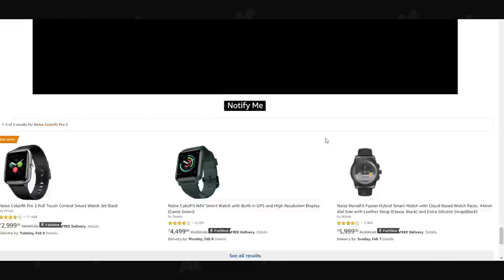Flipkart POCO offers ,Samsung A72 launch , Realme X7 pro price disappointed techupdates 44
0:00 introduction
0:18 poco anniversary sale
1:43 noise fit color pro 3 launch in india
2:20 samsung level u2 launched in india
3:21 realme x7 series launched in india
4:00 real upgrade plan
6:52 samsung a72 leaks
7:50 samsung a51 android 11 one ui 3.0 update rolled out

8:21 nokia 3.4 indian launch confirmed with specs
9:25 vivo s7t launch and specs details